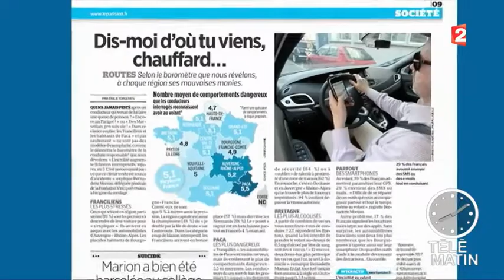Cours de francais via Skype : Les mauvaises habitudes des Français au volant